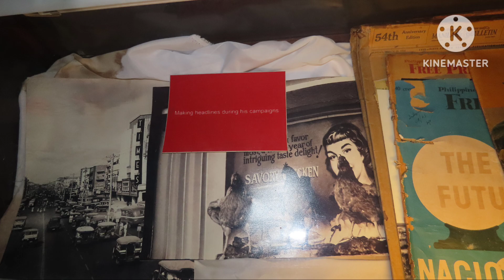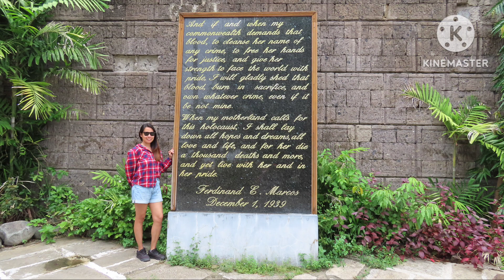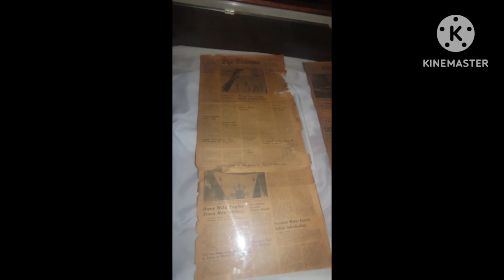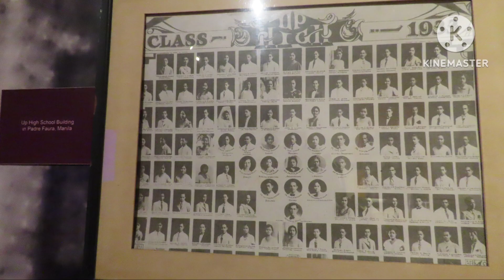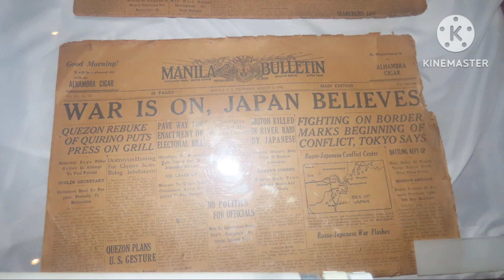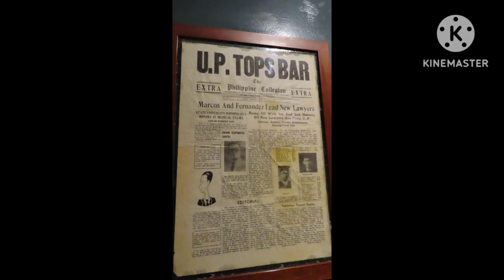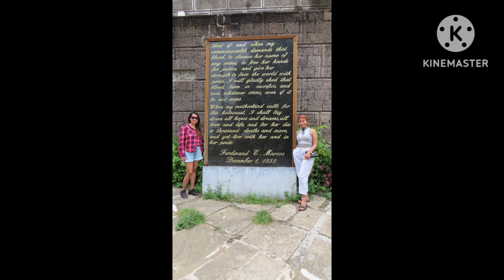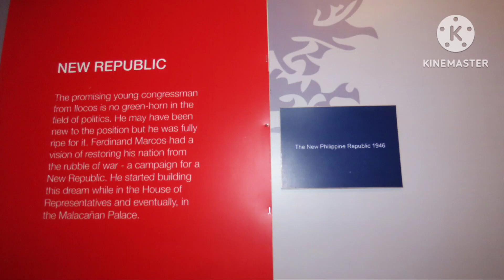ILOCOS NORTE / BEVTRIP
PAOAY SANDUNES